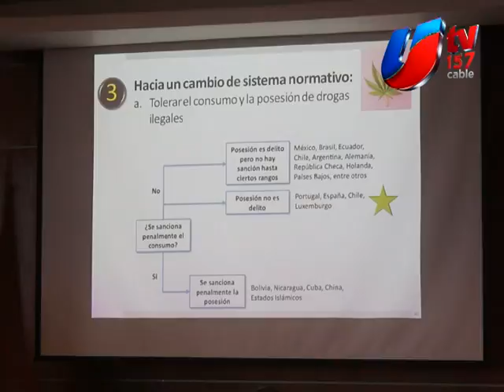EL ESTADO NO DEBE REGULAR EL CONSUMO DE LAS DROGAS, SI NO EL PROPIO CONSUMIDOR